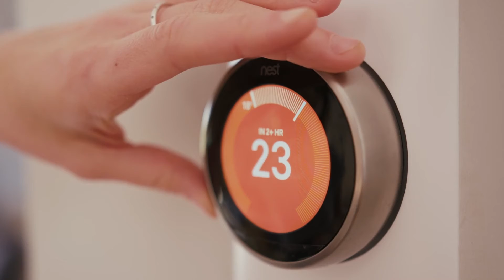JE Apprenticeships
Joining Jersey Electricity on one of our exciting apprenticeship programmes you’ll not only learn the skills you need to build a great career, you’ll become a pioneer of a better, more sustainable future for our planet.

We will develop you and provide you with the vital skills and become part of our team here at Jersey Electricity. If you love the challenges and opportunities of diverse team environment combined with the benefits of working for an established and respected company, then we believe that Jersey Electricity is the place for you.

Build your future with us. Together we'll help Jersey achieve zero carbon.